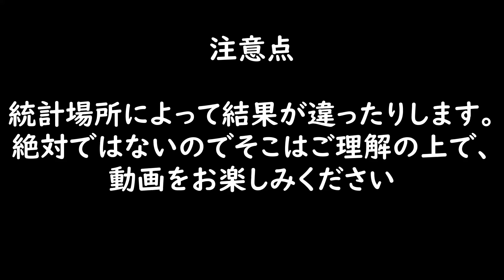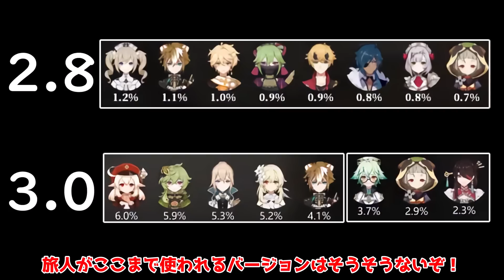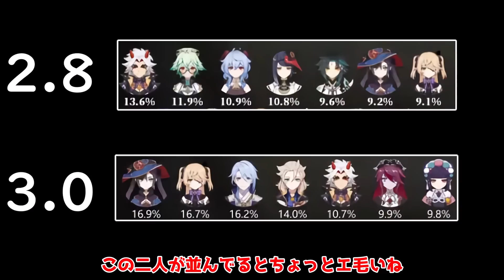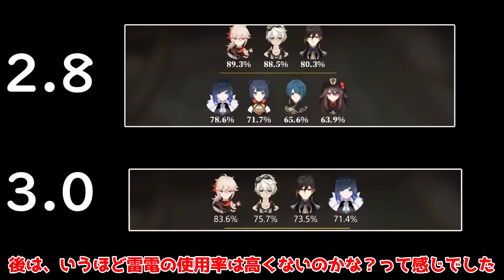【原神】3.0「螺旋キャラ使用率」判明！ティナリやコレイはどれくらい使われてる！？【攻略解説】3.0スメールティナリ,雷電将軍,夜蘭,最強キャラ,強い,引くべき,リセマラ激化開花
凍結キャラの使用率あがりすぎ
コレイは全員配布だったのも影響してるのかな
2.8と比較しながら見ていきます

00:00 注意事項
00:10 使用率低い
03:30 使用率中
05:35 使用率高い
06:59 総評

最難関「掲示板の謎解き」スメールシティ隠しアチーブメント答えと場所

「失われたエネルギーブロック」実は全部で19か所あった、隠しアチーブメント用がどこか解説

冒険者協会前掲示板「昼間と交代する昼間、橋の上から退勤する灯台の後ろ姿が見える」の場所と解答

2週目任務「アグニホトラ経」隠しアチーブメントギミック謎解き、森の冒険日誌4章

新エリア解放！世界任務「森林書3章・夢を失った苗畑」隠しアチーブメント

干からびた種正体の謎判明！10個の隠し宝箱！世界任務「静態的風景・後編」

ヴァナラーナ下のワープポイントの水を抜く、世界任務「静態的風景」必須！封印された草元素石碑と池の水を抜く方法

世界任務「間道に繋ぐメロディー」「森林書2章・夢の苗畑」秘境1度きり！
世界任務「新芽迸発のメロディー」「森林書2章・夢の苗畑」秘境1度きり！
世界任務「獣径を掲示するメロディー」「森林書2章・夢の苗畑」秘境1度きり！

世界任務「ヴィマナ聖典」シリーズ「ディフォ編」隠しアチーブメント鍛造武器レシピ報酬

「ヴァナラーナ夢の樹」前提任務！[森林書2章夢の苗畑PART1]「アランナラの世界」！

損せず迎えたい！3.0スメールまでに今準備すること、してはいけないこと10選

3.0アプデ情報公開！水元素共鳴強化！吸い込み範囲2倍！？トワリンと雷電将軍弱体化？

70原石の世界任務！フライム弱体化！2.8での変更点修正点など22選

鍾離復刻！引くべき人引かないべき人（引かないでいい人）！評価を解説します！

祝100個！９９％は知らない？げんしん豆知識15選(通算100-114個目)考察含む

全部知ってるとすごすぎる！？原神の小ネタや細かい仕様や設定！豆知識！11選

全部知ってるとすごすぎる！？原神の小ネタや細かい仕様や設定！豆知識！13選

全部知ってるとすごすぎる！？原神の小ネタや細かい仕様や設定！豆知識！16選

人類の挑戦？淑女はおとり？どちらが勝つ？ファデュイPVのチェスから新たに考察できたこと

ハラハラ島の仕様・仕組みを解説探索の仕方！元素石碑のワープが出ない！？

金リンゴ5日目[古の蒼星][スターパレス]イベント任務秘境ギミック攻略,反射,鏡,星座

【原神】夜鴉前11か所（12番目次動画）まとめて場所ギミックを紹介　謎解き解き方

金リンゴ4日目　幽羽夜巡の契約使い道5か所「幽夜の黙示録」幽夜キャッスル